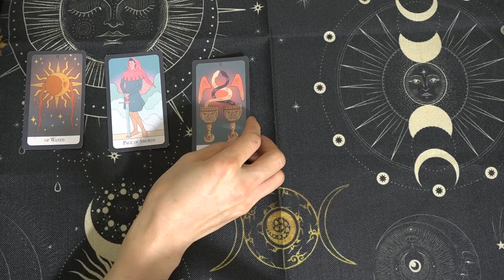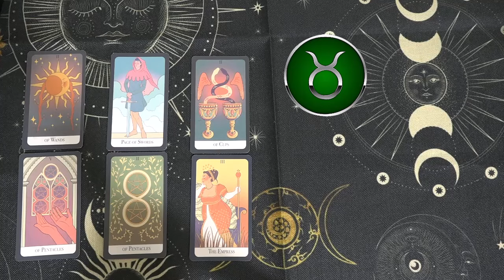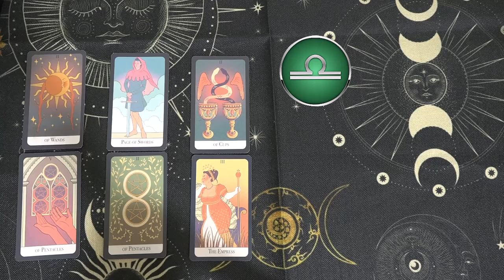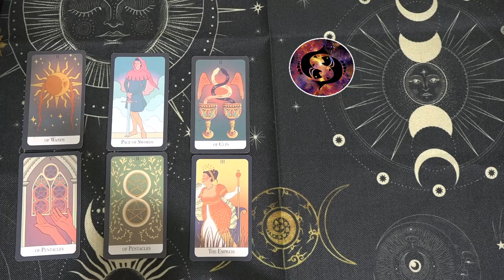Mhoni Vidente hoy ¡Es hora de festejar! La fortuna que tanto esperabas ha llegado para quedarse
Mhoni Vidente hoy
¡Es hora de festejar! La fortuna que tanto esperabas ha llegado para quedarse